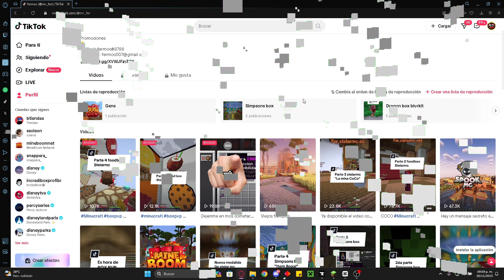💵Todo lo que debes saber sobre gens💵 / Guía basica / fermoc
Este video es breve pero sumamente sencillo y está muy bien explicado, abordando aspectos fundamentales de cómo jugar a Gens. 💵

🍩SERVER🍩
IP: spookmc.ner |Puerto: 19132
(java y bedrock)

❗REDES ❗

Capitulos:

00:00 Introducción
00:27 ¿Cómo empezar?
02:13 ¿Tú isla?
03:47 Warps
05:07 Esencias
05:50 Despedida